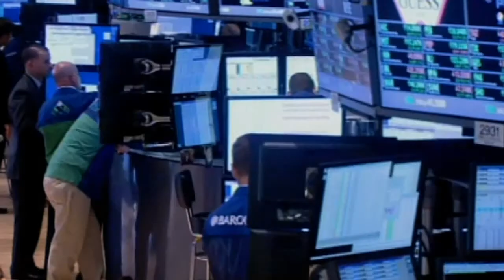Así cerraron los mercados 11 de julio 2014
New York hoy cierra con ganancias moderadas, luego de  las pérdidas registradas en la jornada pasada.